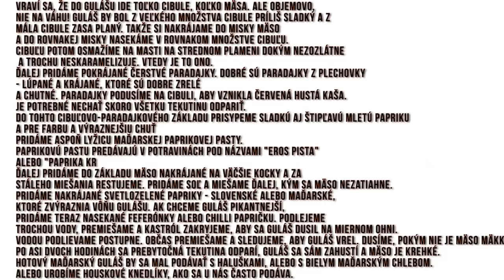AKO TO ROBÍ 🤔 ?!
Navštívili sme TRAMPOLINOVÚ HALU kúsok od Bratislavy v meste Giör.